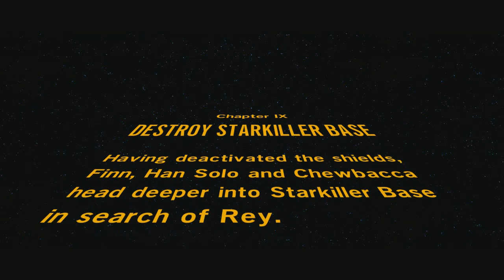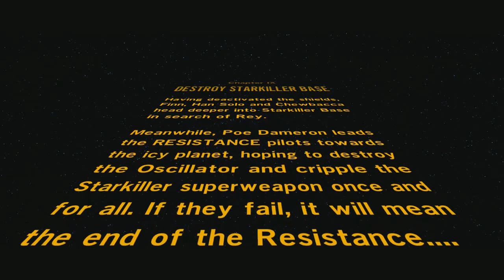LEGO Star Wars: The Force Awakens Walkthrough Ep.9 w/Angel - Starkiller!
Skype ► iiExotics

The gameplay of Lego Star Wars: The Force Awakens is similar to previous Lego video games.

New systems were introduced including Multi-Builds which grant players access to various

building options. These options can be destroyed and rebuilt in certain brick-building

sections of the game, allowing for new path to be opened within the game's world. Players

can also hide behind cover and engage in "Blaster Battles" with enemies throughout the

game. The game features over 200 playable characters, including Rey, Finn, Captain Phasma,

Poe Dameron, Han Solo, Kylo Ren and droids, including C-3PO and BB-8, and locations,

including Jakku and Starkiller Base. In addition to adapting the film, the game also

bridged the gap between Return of the Jedi and The Force Awakens, with Lucasfilm allowing

for creative freedom in the additional content that will explore the characters'

backstories